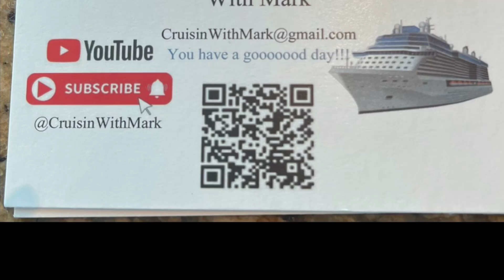EMERALD PRINCESS CRUISE 🚢 SHIP SLOT MACHINE 🎰 WINNER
Sandra won big on several slot machines 🎰 last week in the Gatsby Casino 🎰.  She did very well on the slot machine  🎰 behind her.
Casino